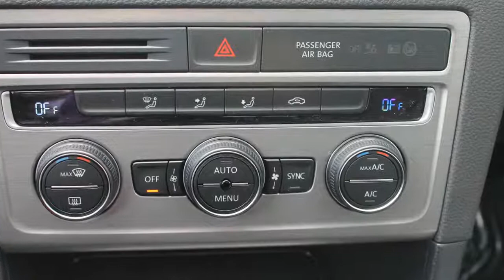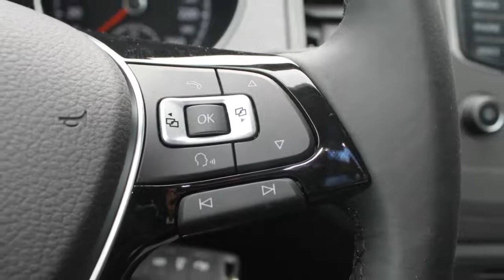Volkswagen Golf Sportsvan 1.0 TSI Comfortline | Uit voorraad leverbaar